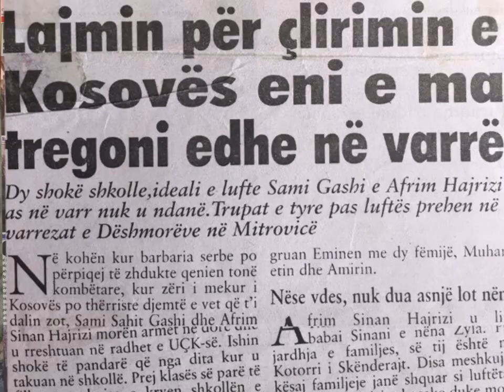Nuredin Gashi Kenge per Deshmorin AFRIM HARIZI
LAVDI  DESHMORVE